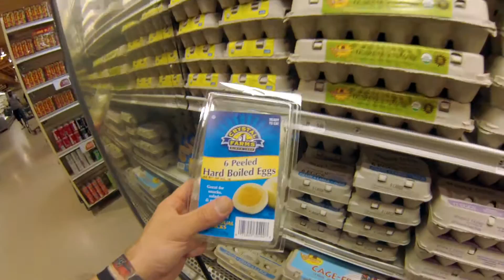Sechs Wochen USA | Kochen mit Zimt Whisky | Vlog 003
Ich hatte spontan die Möglichkeit meinen Flug für wenig Geld um drei Wochen zu verschieben. MIr gefällts hier ganz gut und deshalb werd ich noch n paar Tage länger hier bleiben, als ursprünglich geplant.

In diesem Vlog: Laufen, Downtown Minneapolis, Einkaufen und Kochen mit Whisky.

Viel Spaß :)

Zimt Whisky
Ich lese momentan